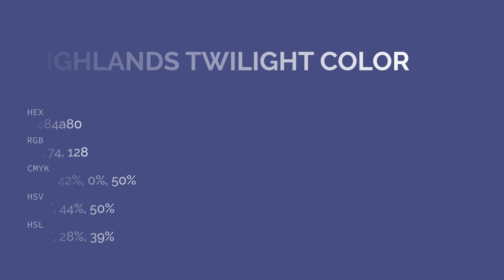Highlands Twilight color 484a80 hex color - Violet color - Warm color 484a80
What color is Highlands Twilight ? 484a80 hex color - Violet color - Warm color 484a80

Hex 484a80 Color Code is also known as Highlands Twilight color.